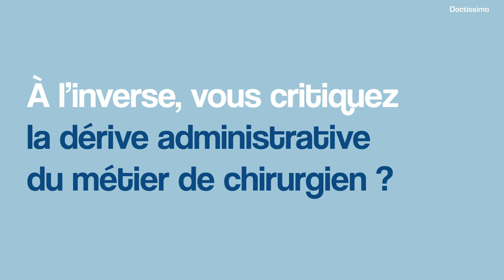Le chirurgien Eric Cheysson défend un contrôle de l'habileté à opérer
À l'occasion de la publication de son livre "L’arrogance du bistouri", Éric Cheysson, chirurgien depuis plus de 30 ans et président de l’association La Chaîne de l’Espoir, pointe l’absence de contrôle dans le monde chirurgical, mais aussi certaines décisions politiques qui ont affaibli et déshumanisé l'hôpital.

Découvrez le livre d'Éric Cheysson, "L’arrogance du bistouri", aux éditions Hugo Doc

Interview, montage : Céline Peschard
©Doctissimo - 2019